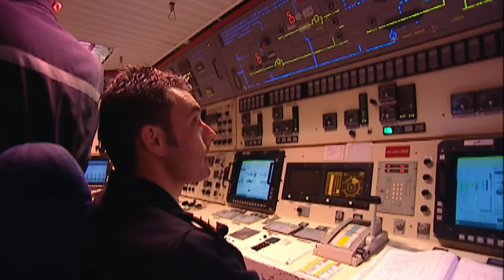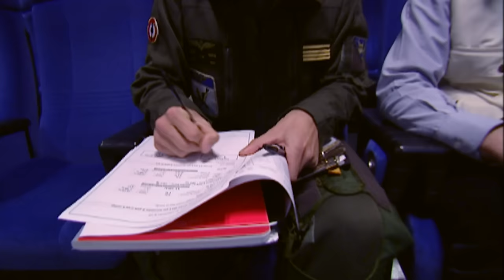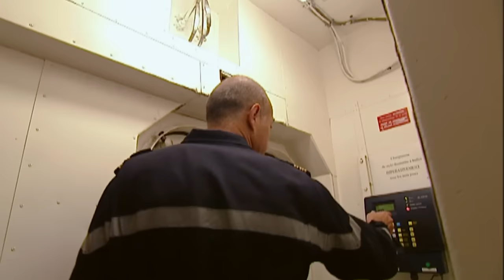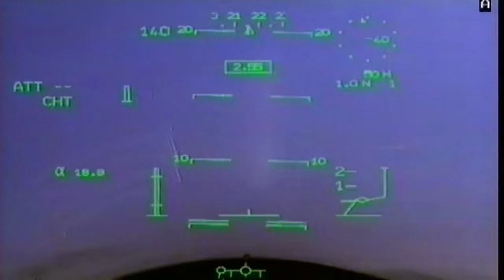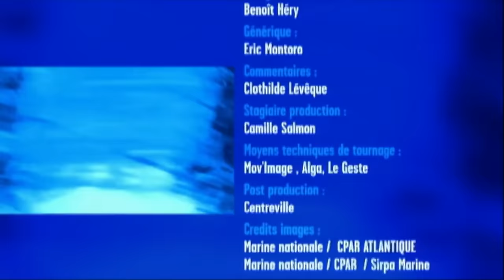L'équipage du Charles de Gaulle - Des hommes d'honneur | Porte-avion français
Le Charles De Gaulle est le premier porte-avion français à propulsion nucléaire. Long comme trois terrains de football et haut comme un immeuble de vingt étages, le CDG est une redoutable machine de guerre.
Équipé de 40 avions de chasse, d'avions radars, d'hélicoptères, il transporte 600 tonnes de munitions. En moins de huit jours, cet arsenal peut être opérationnel au milieu d'une poudrière.

2000 hommes composent l'équipage dirigé par "le pacha", le Capitaine de Vaisseau Richard Laborde. Rencontre avec ces hommes passionnés et passionnants.

Réalisateur : Stéphane Rybojad